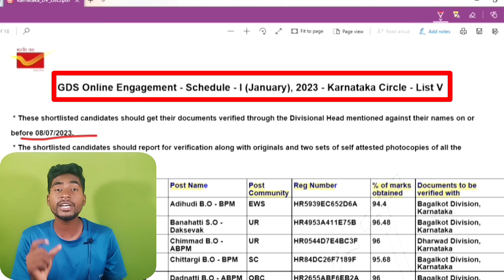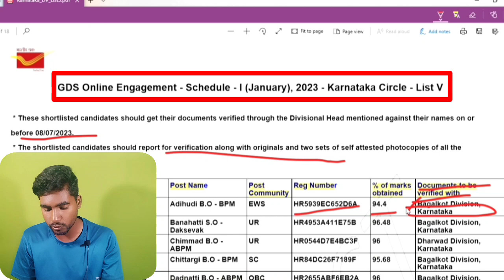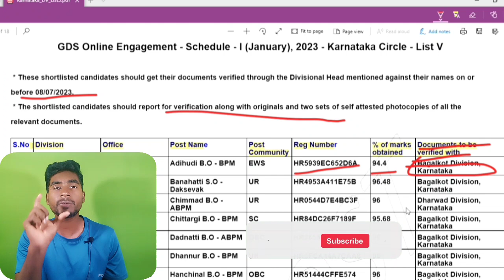India post office 6th merit list latest update🥳||post office GDS mail for dv||7000 Vacancy kannada👍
Insta:I'm on Instagram as @muzamill7864.